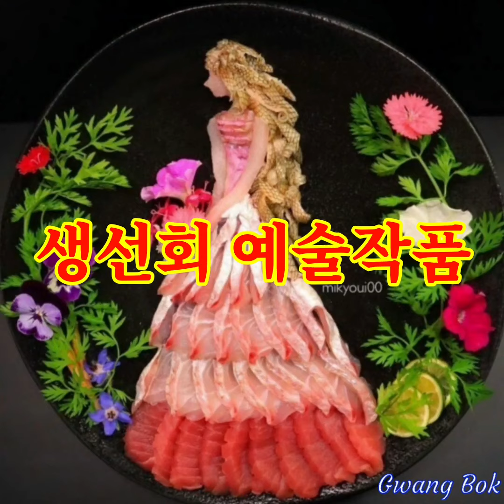생선회 예술작품 mikyoui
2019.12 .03 mikyoui 생선회 예술작품
Icing
Meet & Fun